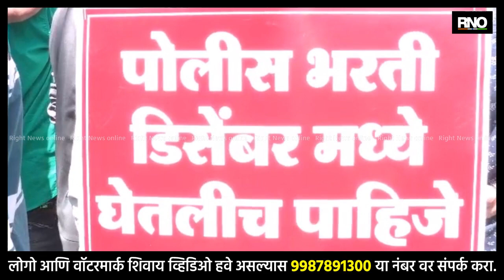NANDED | खाजगीकरण, कंत्राटीकरण विरोधात नांदेड येथे विद्यार्थ्यांचा महामोर्चा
सरकारी विभागातील सरळ सेवा पदभरती न करता बाह्य संस्थांमार्फत कंत्राटी कर्मचारी पदभरती करण्याचा निर्णय शासनाने घेतला आहे. तसेच सरकारने शासकीय शाळा व स्थानिक स्वराज्य संस्थांच्या विविध माध्यमाच्या शाळा बंद करण्याचा व दत्तक तत्त्वावर राज्यातील काही शाळा देण्याचा निर्णय घेतला आहे. वरील सर्व निर्णय राज्याला अधोगती कडे घेऊन जाणारे आहेत.
विद्यार्थ्यांच्या मेहनतीवर शासनाने कंत्राटी भरतीचा निर्णय घेऊन पाणी फिरकले आहे. सरकारचे हे धोरण अनैतिक असून विद्यार्थ्यांचे भवितव्य अंधारात लोटणारे आहे. या निर्णयाच्या विरोधात आज विद्यार्थी युवक युवतींनी महामोर्चाचे आयोजन केले आहे. या मोर्चात मोठ्या संख्येने विद्यार्थी युवक, युवती व पालक तसेच नागरिकांनी सहभागी झाले होते. यावेळी विद्यार्थ्यांन मध्ये सरकार विरोधात प्रंचड असंतोष घोषणांच्या माध्यमातून व्यक्त केला आहे.

BYTE- ममता पाटील, विद्यार्थीनी
BYTE-  पल्लवी आडे, विद्यार्थीनी
BYTE- दिनेश येरेकर विद्यार्थी
BYTE- लखन कार्लेकर, आंदोलक